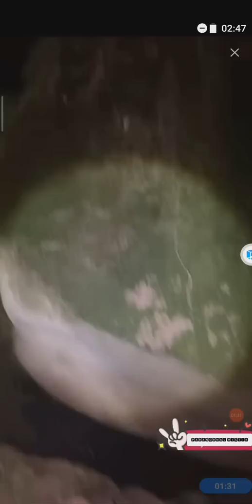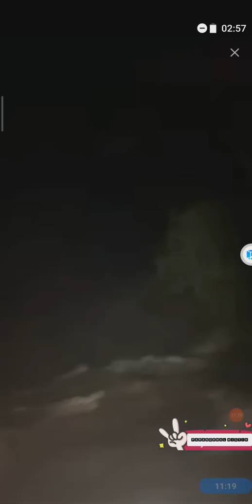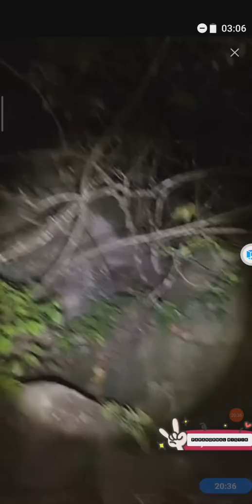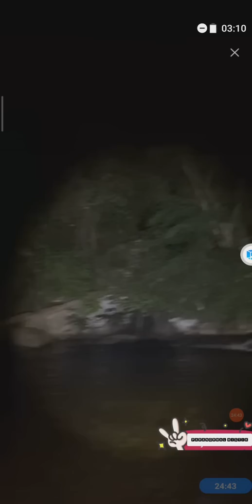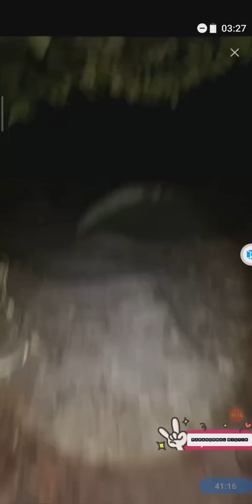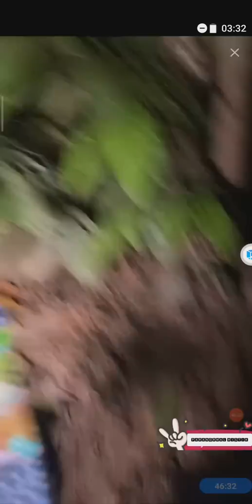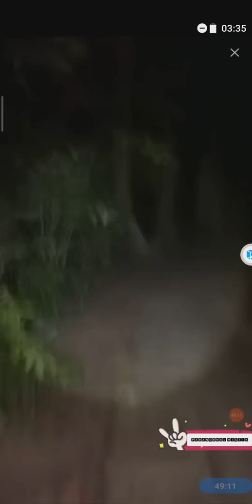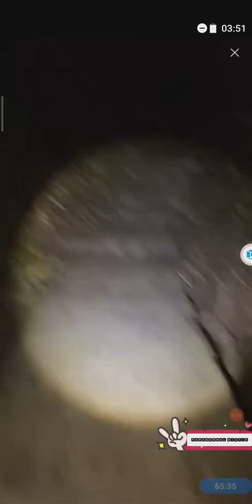Paranormal Loy Ahmad Di Kawasan Puteri Gunung Ledang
Jom Peroleh Cashback Semasa Membeli Online
Conferm Tak Rugi😊

Jika NAK! Boleh Klik link Dibawah

TOLONG SHARE FACEBOOK,TWITTER,TIKTOK DAN SEBAGAINYA🤗🙏

Terima Kasih😊🙏🏻